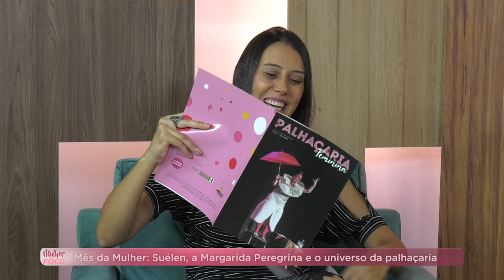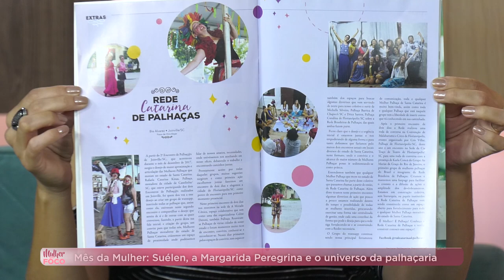PGM 132 - Mulher em Foco - Suélen Avelleda - Palhaça Margarida - 14/03/24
Em março, mês da Mulher é também celebrado o Dia do Teatro e do Circo.
O programa da semana recebe a artista Suélen Avelleda que dá vida à Palhaça Margarida.
 Através de sua história de vida e da Rede Catarina de Palhaças conhecemos mais sobre a profissão e a participação da mulher na arte da palhaçaria.
A apresentação é de Juliana Vinhas.